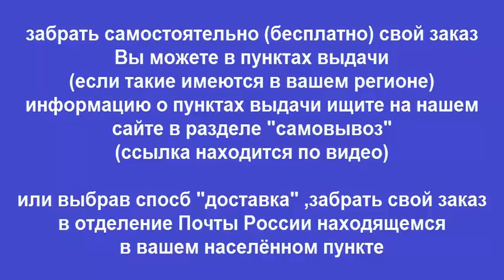Руководство по ремонту BMW 3